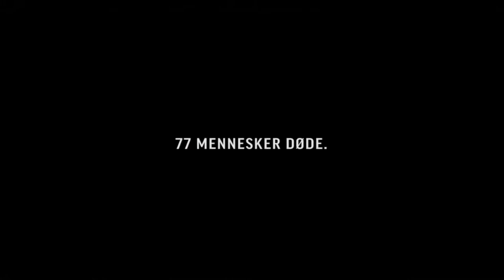22. Juli - Trailer (2020)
The official trailer for the Norwegian TV Series "22. Juli"

"The terror act in Oslo and Utøya on 22 July 2011. This is the story told from the view of journalists, police, medical professionals and civilians."

Directors: Gjyljeta Berisha, Pål Sletaune
Creators: Sara Johnsen, Pål Sletaune
Stars: Alexandra Gjerpen, Øyvind Brandtzæg, Helga Guren
Genre: Drama